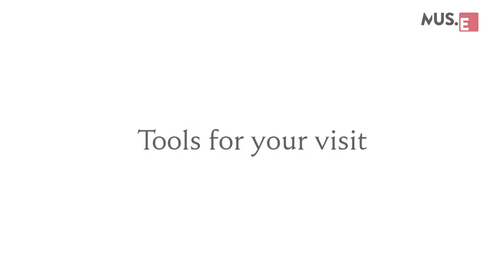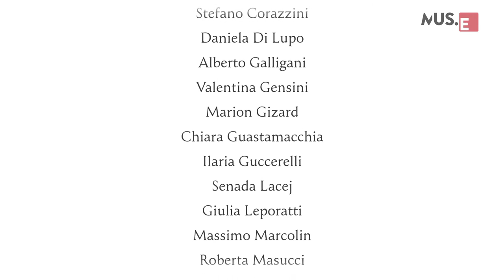Mus.e Firenze: activities of cultural mediation